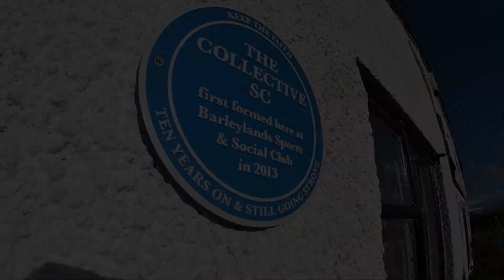Collective SC Toy Run 2023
Collective SC Toy Run 2023 - over £900 raised in aid of Basildon Hospital Children's Ward